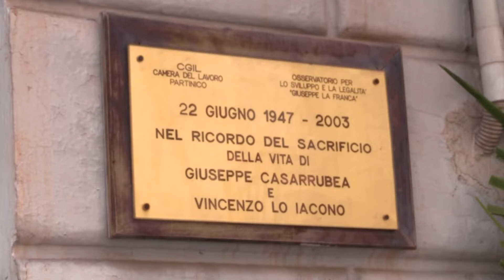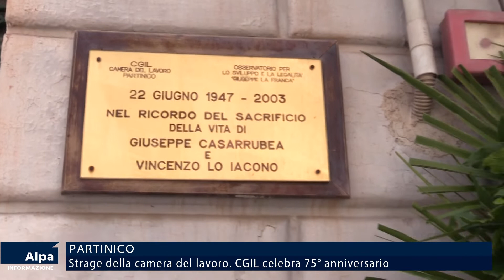Strage della Camera del Lavoro a Partinico. CGIL celebra 75° anniversario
Si è celebrato oggi il 75esimo anniversario della Strage di Partinico scaturita dall’assalto alla camera del lavoro della CGIL. Quel terribile giorno del 1947 vennero uccisi Giuseppe Casarubea e Vincenzo Lo Iacono. Questa mattina è stata deposta una corona di fiori sul luogo dell’eccidio in Corso dei Mille, a Partinico, all’angolo della via Fratelli Di Liberto. Intervenuti diversi sindacalisti, rappresentanti della commissione straordinaria del comune di partinicese e alcuni parenti delle vittime.